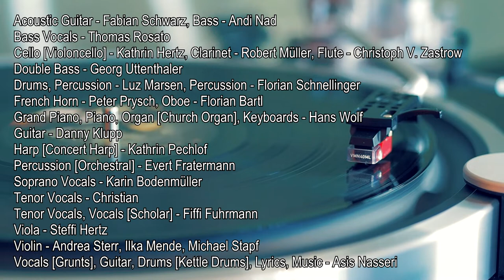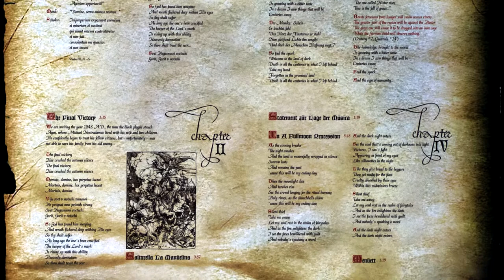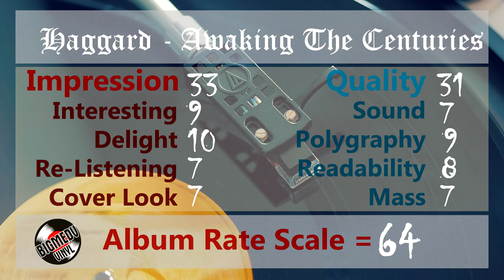Haggard - Awaking The Centuries, 1999, Vinyl video 4K, 24bit/96kHz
Haggard - Awaking The Centuries
Nattvind Records – NR 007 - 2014

INTRO
Rachmaninov: Choir
Choir: New Moscow Radio Choir
Conductor - Elena Rastvorova
Alto Vocals - Ekaterina Oblesova, Katja Prasolova
Bass Vocals - Anton Vasiljev
Bass Vocals [Deeeeeeep...] - Evgeny Astafurov
Soprano Vocals - Maria Kutuzova, Olga Uschakova
Tenor Vocals - Oleg Kuzmin, Vladimir Tarasov

Pestilencia
Voice [Man] - Dr. Wolfgang Weißmüller
Voice [Monk] - Carsten Jacob
Voice [Nostradamus] - Ulrich Mühlmann
Voice [Woman 1] - Christiane B. Horn
Voice [Woman 2] - Eveline Gerhardt

CHAPTER I Heavenly Damnation

CHAPTER II
The Final Victory
Saltorella La Manuelina
CHAPTER III
Awaking The Centuries
Statement Zur Lage Der Musica

CHAPTER IV
In A Fullmoon Procession
Menuett

CHAPTER V
(Part I) Prophecy Fullfiled
(Part II) And The Dark Night Entered
Courante

Acoustic Guitar - Fabian Schwarz
Bass - Andi Nad
Bass Vocals - Thomas Rosato
Cello [Violoncello] - Kathrin Hertz
Clarinet - Robert Müller
Double Bass - Georg Uttenthaler
Drums, Percussion - Luz Marsen
Flute - Christoph V. Zastrow
French Horn - Peter Prysch
Grand Piano, Piano, Organ [Church Organ],
Keyboards - Hans Wolf
Guitar - Danny Klupp
Harp [Concert Harp] - Kathrin Pechlof
Oboe - Florian Bartl
Percussion - Florian Schnellinger
Percussion [Orchestral] - Evert Fratermann
Photography By [Band] - Jens Rosendahl
Producer - Dieter Roth
Soprano Vocals - Karin Bodenmüller
Tenor Vocals - Christian
Tenor Vocals, Vocals [Scholar] - Fiffi Fuhrmann
Viola - Steffi Hertz
Violin - Andrea Sterr, Ilka Mende, Michael Stapf
Vocals [Grunts], Guitar, Drums [Kettle Drums], Lyrics, Music - Asis Nasseri

INTRO - Rachmaninov: Choir
Pestilencia
CHAPTER I
Heavenly Damnation
CHAPTER II
The Final Victory
Saltorella La Manuelina
CHAPTER III
Awaking The Centuries
CHAPTER IV
Menuett
CHAPTER V
Courante
Rachmaninov: Choir

0:00 INTRO - Rachmaninov: Choir
0:52 Pestilencia
CHAPTER I
2:46 Heavenly Damnation
CHAPTER II
5:44 The Final Victory
9:21 Saltorella La Manuelina
CHAPTER III
10:18 Awaking The Centuries
19:51 Statement Zur Lage Der Musica
CHAPTER IV
21:14 In A Fullmoon Procession
26:32 Menuett
27:51 CHAPTER V (Part I) Prophecy Fullfiled
Courante
35:28 Rachmaninov: Choir

FIXED. TECHNICAL UPDATE.
ТЕХНИЧЕСКИЙ ПЕРЕЗАЛИВ. УСТРАНЕНИЕ ОШИБОК.